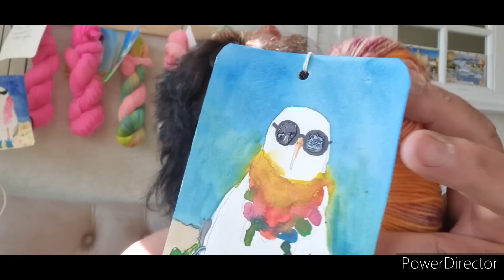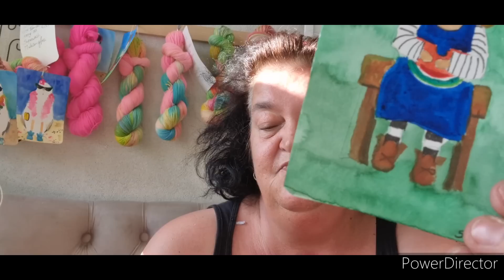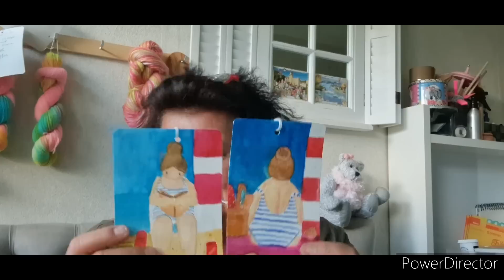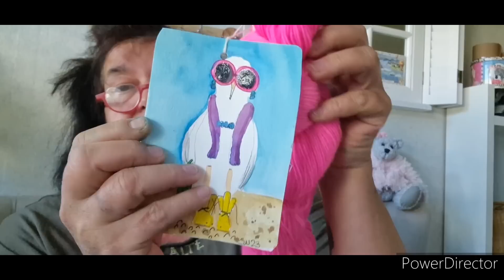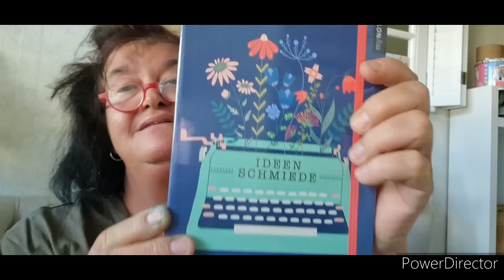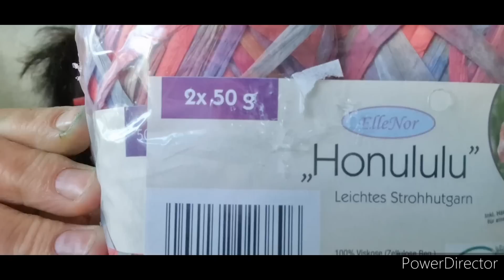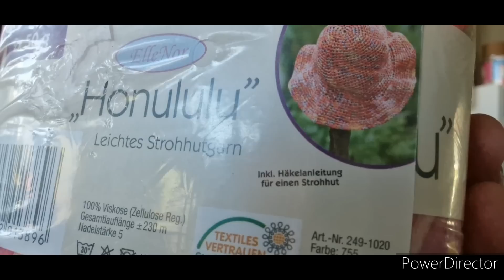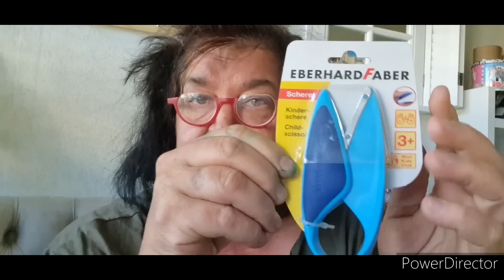Wer ist Fummel Helga? Shopupdate nicht NUR Wolliges...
Es gibt auch ein büsch´n Tüddelzeugs im Shop...